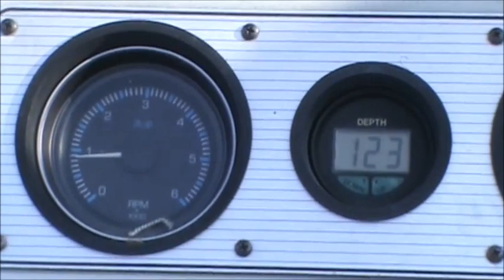THREE OLD BOATS - START-UP COMPETITION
Three boats, four marine technicians, some sunshine and a little competition. These three boats have been acquired by Pier 33, primarily due to abandonment or necessary foreclosure on delinquent storage fees. This video shows our recent competition to get each of the boats running after long, long periods in storage. These three boats will be auctioned off during Pier 33's Another Man's Treasure Boat Auction, Saturday September 16.